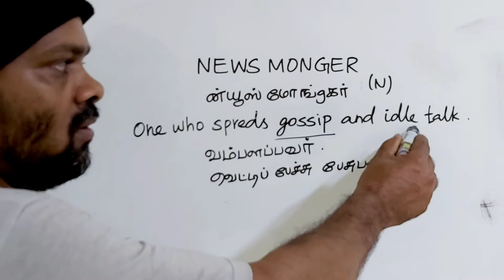NEWS MONGER tamil meaning/sasikumar